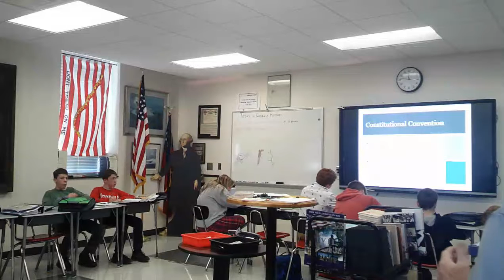1777 GA Constitution and the Articles of Confederation